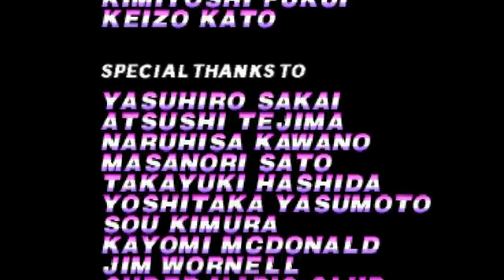F Zero-X Playthrough w/ Commentary Part 4: Joker Cup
I tricked you guys, this is the real final cup of F Zero.